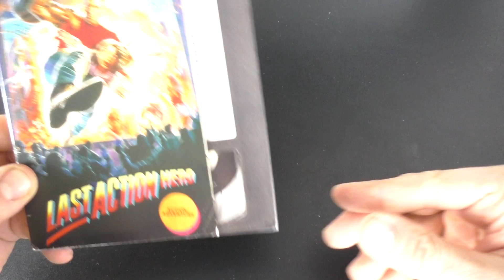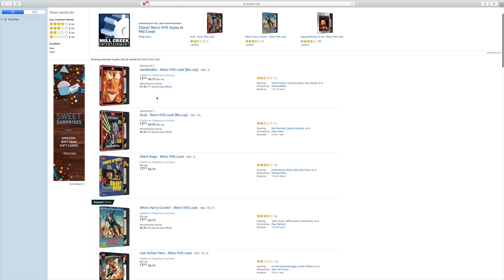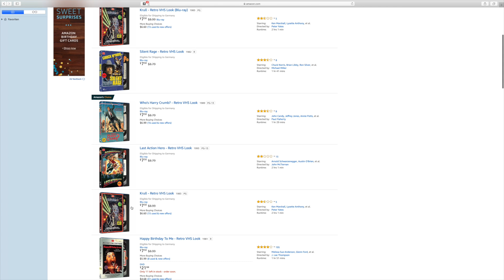Last Action Hero VHS Style Blu Ray Unboxing | Fehlkauf des Jahres | Schwarzenegger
Das im Zuge der Blu Ray VHS Editionen nicht nur tolle Editionen erscheinen musste ich am eigenen Leib erfahren als ich mir die Last Action Hero VHS Style Blu Ray importierte. für mich der Fehlkauf des Jahres 2019 bisher

Montag, Mittwoch, Freitag, Sonntag sind meine garantierten Uploadtage!

Ich werde jede Menge Cartoons bzw Kult Zeichentrickserien der 80er und 90er vorstellen wie zbsp HeMan and the Masters of the Universe, ebenso viele Kultserien wie Knight Rider, A-Team oder Magnum

Meine Videos werde ich auf DEUTSCH halten , für Internationale Viewer werde ich diverse Inhalte auf ENGLISCH aufnehmen.